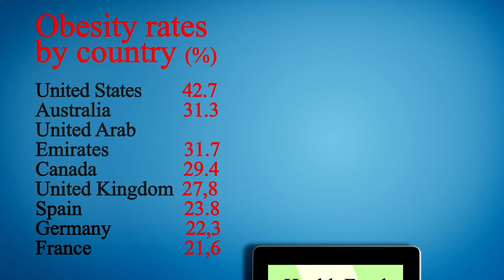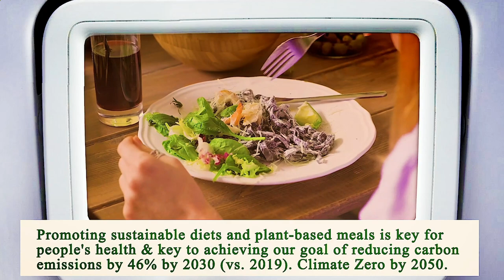Nearest Restaurant from Me - Nearest Restaurants from Me - San Diego 92105, San Diego County, CA, US